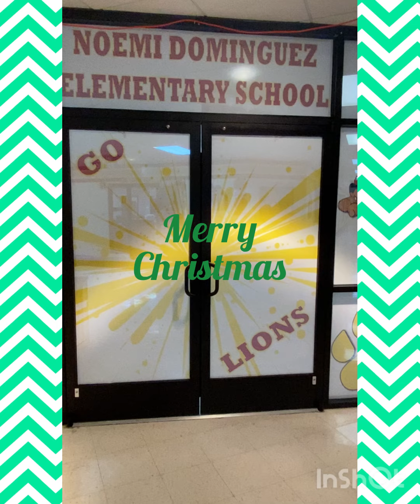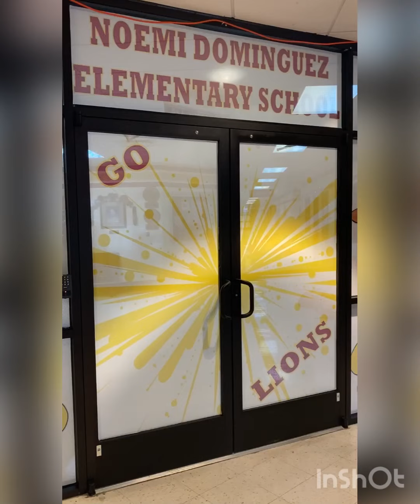Noemi Dominguez Elementary Campus Christmas Video